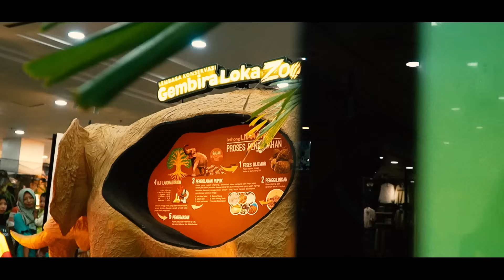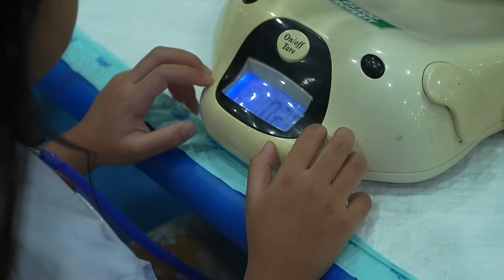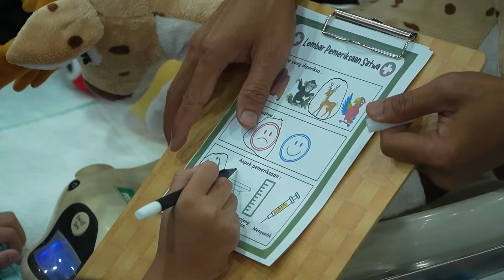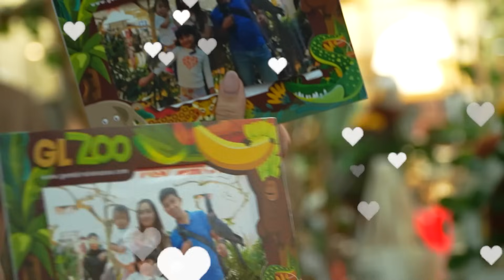KEBUN BINATANG DI MALL?? 24 JAM SAMANTHA JADI DOKTER HEWAN